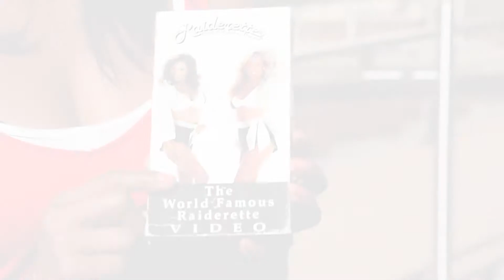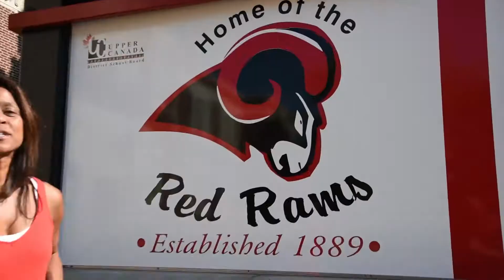Ramona Braganza - 321 Fitness: My Cheerleading Career with the NFL Oakland Raiders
It's almost kick off time ! Football has been a part of my life since high school days at BCI and cheerleading and gymnastics helped me land roles in most of the teams including the cfl oaklandraiders laraiders scottishclaymores londonmonarchs even the usfl!! Enjoy your superbowlsunday and some of these Sideline moments!!

Camera/Editing:
Curt Geneau

Category
Music
License